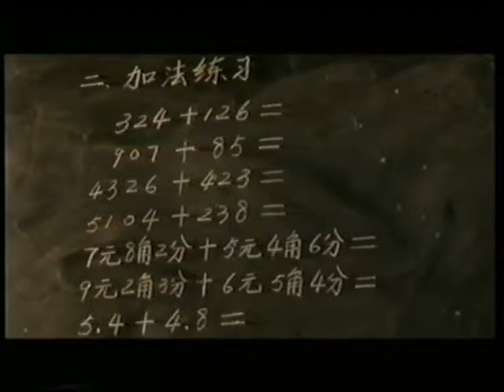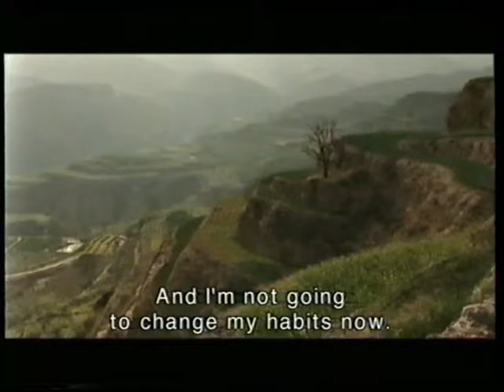The Caves dwelers of Shanxi